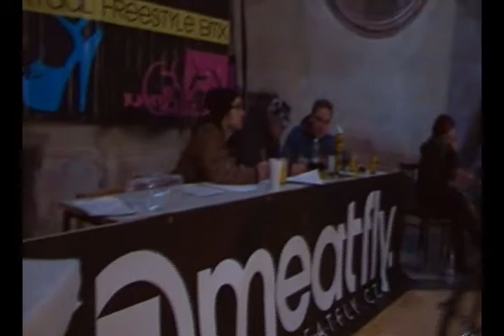flatlandChurch2009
flatland Churh fignt 2009 Drak Team